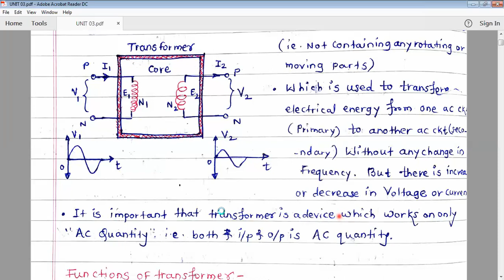ll MSBTE ll SYEE-CNE-22418-Lecture No-19 A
Unit :03- Single Phase Transformers - Introduction
प्राध्या. पोखरकर सर,
पुणे-४१२२१६
मोबा:८९७५७७८४९७